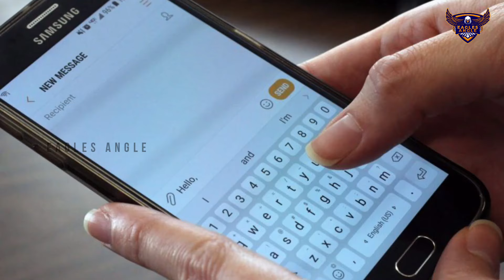Amazing Facts About 👍 and 👎 ⁉️_ most amazing facts in tamil- Subashini Jagan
don't forget to Join our subashini jagan Family in,

This video by subashini jagan is about How Thumbs Up 👍 and Thumps Down👎 is created and used by humans and how it is used now in our modern world ...

Also check our colosseum Wonders of the world video